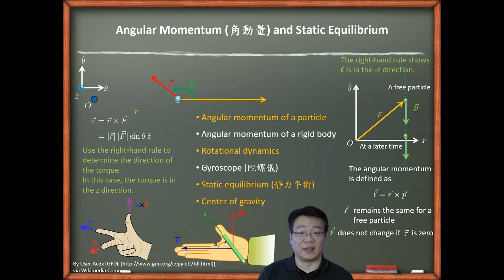10610吳國安教授普通物理_第7-1講概述與角動量的定義